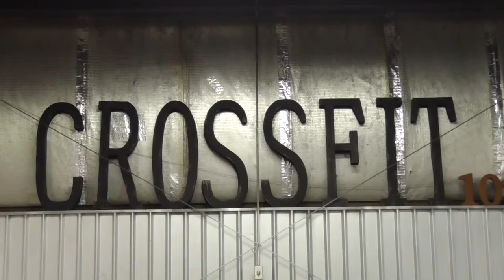Watch: CrossFit can benefit all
Katie and Ryan Goodman began operating a CrossFit gym in their garage before opening a commercial gym nearly a year ago.